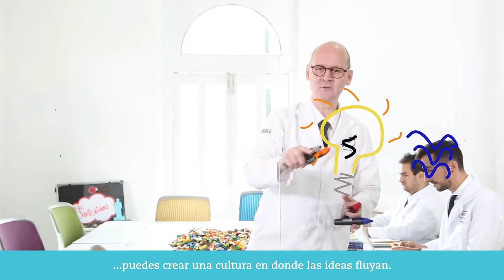IDEAS by HDOº | What is Positive Psychology?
Bienvenido a la serie IDEAS.

Aquí te daremos a conocer conceptos, modelos y herramientas explicadas de manera gráfica y sencilla en un minuto.

¿Qué es Psicología Positiva? Christian Dinesen consultor y facilitador nos lo explica.

¿Hay algo que quieras desarrollemos para ti?
¡Escríbenos! Haz con nosotros las ideas realidad.